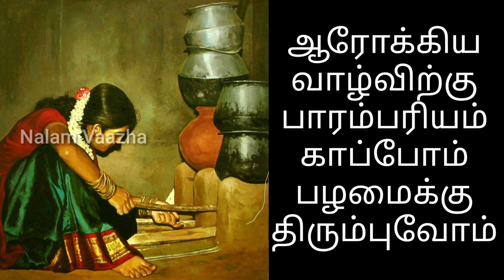ஆரோக்கிய வாழ்வு| பாரம்பரிய முறைகள்| ancient lifestyle| traditional food| healthy life| avoid sugar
உணவையே மருந்தாக உட்கொண்ட பாரம்பரியத்திற்குச் சொந்தக்காரர்களாகிய நாம் இன்று மருந்துகளையே உணவாக உண்ணும் நிலைக்குத் தள்ளப்பட்டிருக்கிறோம். நம்மால் மறக்கப்பட்ட, சிலரால் மறைக்கப்பட்ட நம்முடைய தமிழ் பாரம்பரிய மருத்துவத்தை மீட்டெடுத்து அடுத்த தலைமுறைக்கு கடத்தும் பெரும் முயற்சியின் சிறு துளியா உங்கள் முன் நான்...